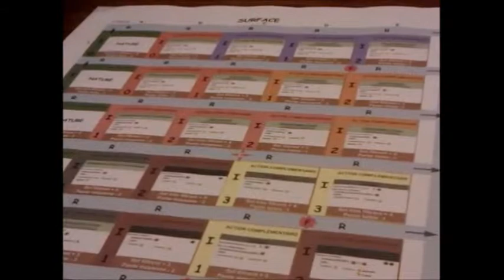Aire alimentation captage - 8 Débuter le jeu